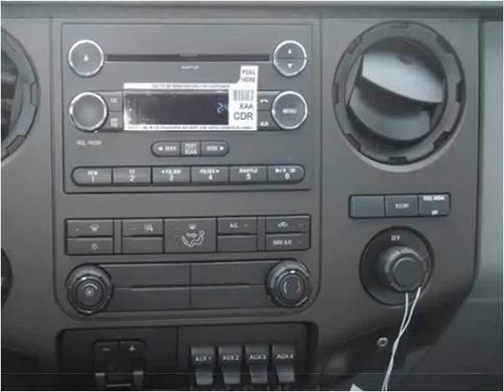2015 Ford F550 New Cars Manassas VA